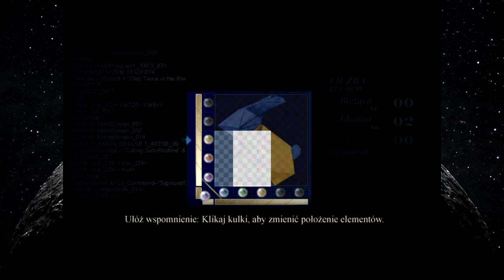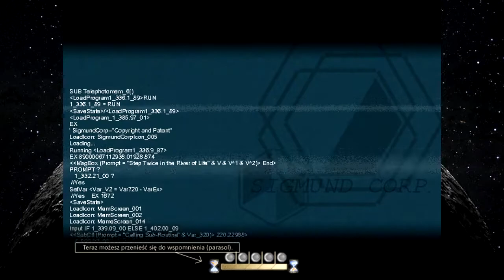Operacje Czas Zacząć | To The Moon #2